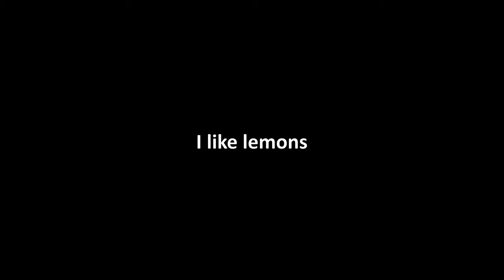ROBLOX The Strongest Battlegrounds Funny Moments (PART 3)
uhhhhhh.. I'm back.

Roblox Strongest Battlegrounds Funny Moments, part 3. Roblox funny moments with memes. Inspired by @Buur , @cKev and @Craxel
ROBLOX The Strongest Battlegrounds Funny Moments (MEMES)

Another roblox funny moments video, yes, you should watch it. I still don't know what to write here so uhh... yes. ROBLOX The Strongest Battlegrounds, Roblox meme edit.